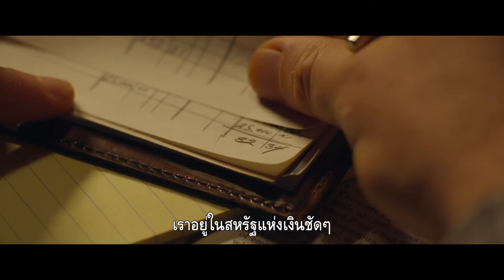สองหัวใจ สายใยนิรันดร์ Thai Sub Trailer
Fathers and Daughters Thai Subtitled Trailer